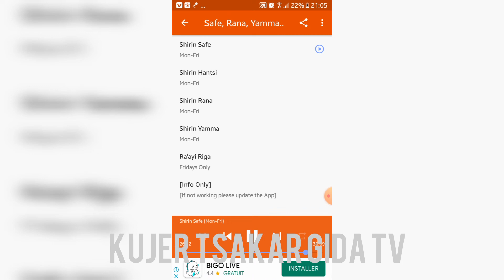labarina wani da she kara tamani yana wasan kora